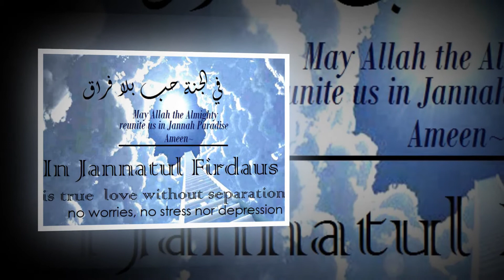Namazi Aur Be-Namazi ka Anjam || by Qari Ahmed Ali Saheb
|| Namazi Aur Be-Namazi ka Anjam interesting video in which you can find a lot of things how Allah protecting us from Bad things. Who perform Five Namaz daily he will goes into Janat and who does not do Namaz  will go with Firon at Qayamat.

AllahkiRazaChannel QariAhmedAliSaheb ProphetMuhammd(pbuh)